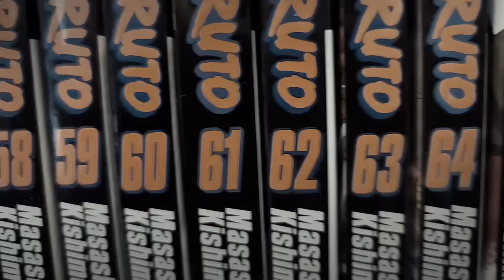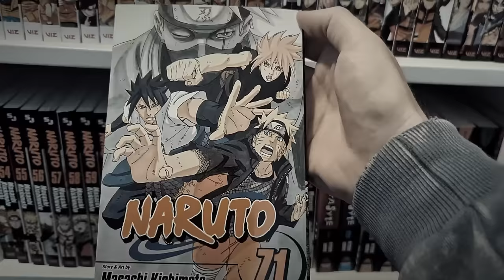100% Blind NARUTO Review (FINALE): The End of a GREAT Series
I've wanted to review naruto for years and with it being a 100% blind review, it made me all the more excited!

I've covered One Piece, Dragon Ball and Attack on Titan over the last 2 years and today I'm embarking on my second largest journey to date! The 700 chapter long Naruto following the adventures of Sasuke, Sakura and the titular Naruto as they learn to harness their chakra and perfect their ninja skills!

Today we're covering the Fourth Shinobi War arc! With characters like Uchiha Madara and Tobi coming into full swing!
And now we have Sasuke, Naruto & Sakura reunite to fight for the future of the world! Cell 7 is back BABY! And it's now the end of the series!

MUSIC USED

-Faint (Cover by Speaking with Ghosts)
-Emergence of Talents (Shippuden)
-Kushina's Theme (Shippuden)
-Hidden Will to Fight
-Hidden Will To Fight (Second Version)
-Tragic (With Choir)
-Crimson Flames (Cover by Daviallon)
-Terranigma Shop Music
-Loneliness (Cover by EHRU)
-Can you Chad my Heart (Piano cover by RoLee Piano)
-Can You Feel my Heart (Orchestra cover by MrCoulon)
-Gigachad DOOM Version (Remix by Jupiter)
-In The End (Cover by Aron Van Selm)
-Anger (Shippuden)
-Logic and Trick (Great Ace Attorney)
-One Piece 4Kids Rap (Remix by Professor Pangolin)
-Super Gore Nest (Doom Eternal)
-Need to be Strong (Cover by Nordex)
-Sadness and Sorrow (Cover by Patrick Pietschmann)
-Wind (Cover by Grim Cat Piano)
-Wind (Cover by Cross X Heart)